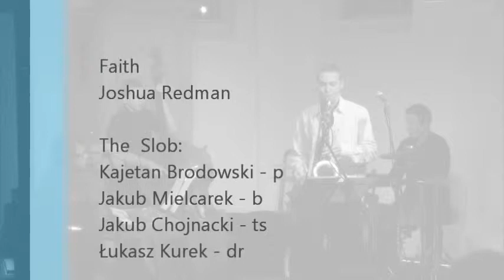2011-10-30 TheSlob 2 Faith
The Slob:
Jakub Mielcarek - b
Kajetan Borowski - p
Jakub Chojnacki - ts
Łukasz Kurek - dr
- Kompozycja
Joshua Redman
Faith
- Zaduszki Jazzowe
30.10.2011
ZENORI ART STUDIO
- opracowanie
2011 mstepien